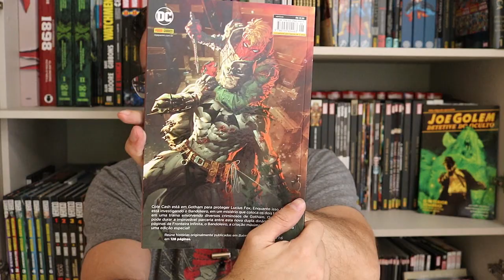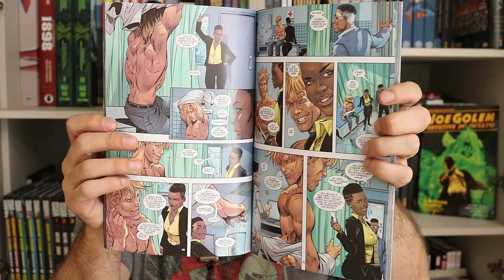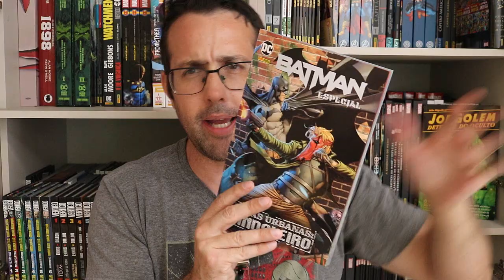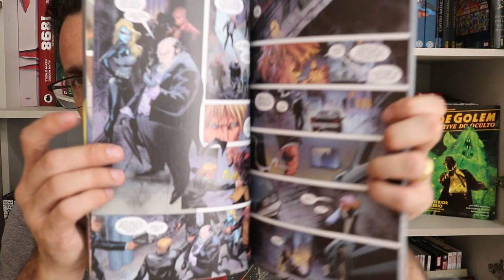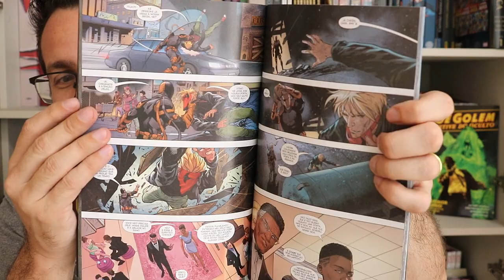Batman Especial Vol. 6 - Lendas Urbanas: Bandoleiro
Resenhas / review dos quadrinhos do video:
- Batman Especial Vol. 6 - Lendas Urbanas: Bandoleiro (Panini)
Direto das páginas de Fronteira Infinita, o Bandoleiro, a criação máxima de Jim Lee, ganha uma edição especial! Cole Cash está em Gotham para proteger Lucius Fox. Enquanto isso, Batman está investigando o Bandoleiro, em um mistério que coloca os dois lado a lado em uma trama envolvendo diversos criminosos de Gotham. Quanto tempo pode durar a improvável parceria entre esta nova dupla dinâmica?

Copyright